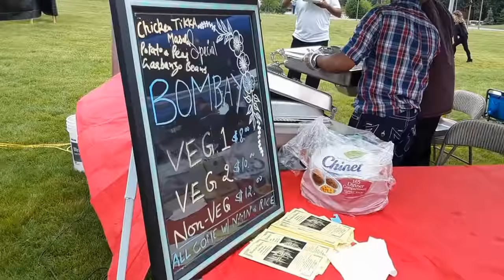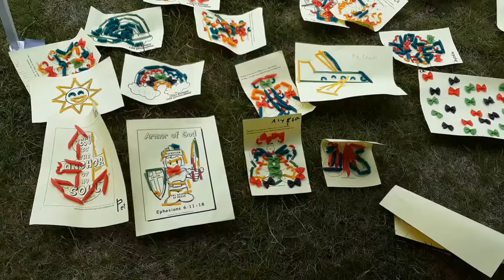Летний фестиваль на Аляске. Знакомство с Надеждой канал @ FAMILY LIFE in ALASKA USA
Летний фестиваль на Аляске.Знакомство с Надеждой канал FAMILY LIFE in ALASKA USA . Интернациональный фестиваль. США. Аляска. Анкоридж. 2018.
Acquaintance to Nadezhda FAMILY LIFE in ALASKA USA channel. International festival 2018.
Знакомство с Надеждой канал FAMILY LIFE in ALASKA USA . Интернациональный фестиваль 2018. Acquaintance to Nadezhda FAMILY LIFE in ALASKA USA channel. International festival 2018.Следите за каналом! Задавайте вопросы. Постараюсь ответить. Спасибо что вы со мной!